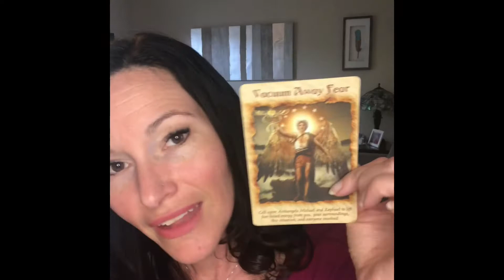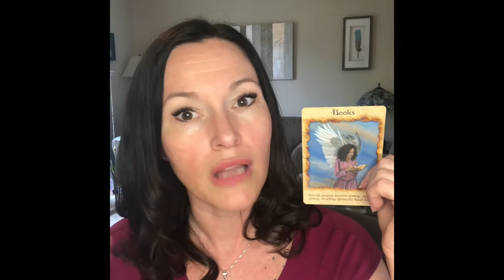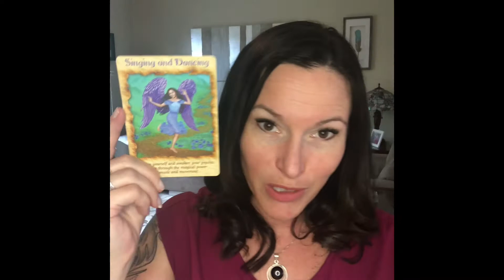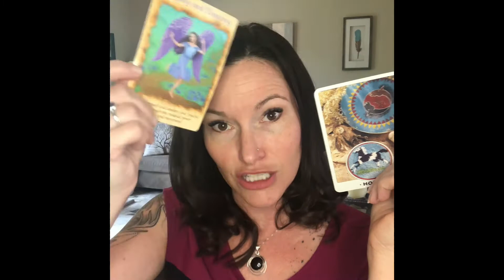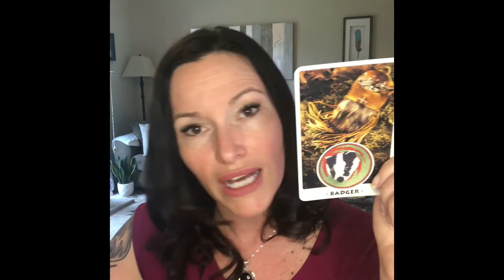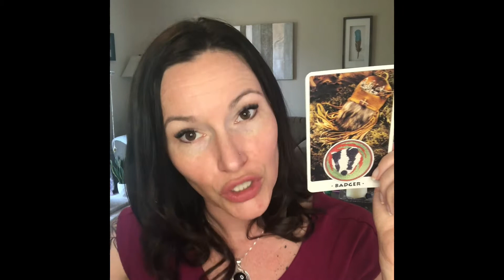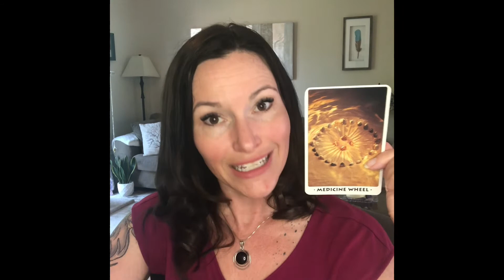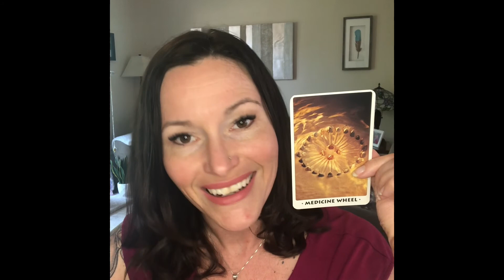Messages from your Inner Child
Your Inner Child has messages for you.  It’s time to dig deep and begin to heal

If you enjoyed this reading, please check out last week’s reading and consider adding to my 💝TIP JAR 💝 so I can continue to share my readings with all who need them.

Check out last week’s channelled message:
“Revealing Radiance”

Angel Therapy Oracle Cards – Doreen Virtue
White Eagle Medicine Wheel – Eliana Harvey & Wa-Na-Nee-Che